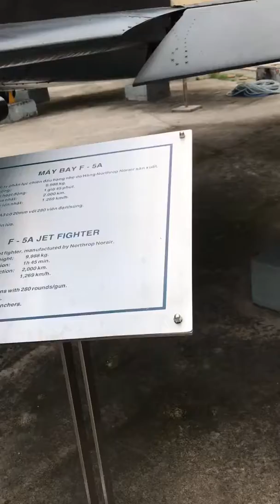Military equipment crashed in Saigon South Vietnam summer 2018